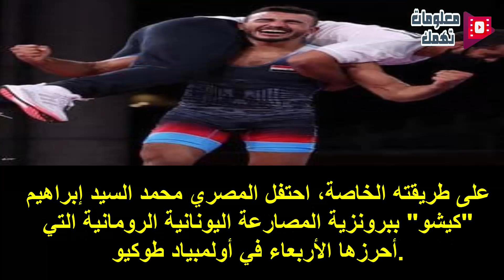كيشو يحتفل على طريقته بالبرونزية المصرية الثالثة